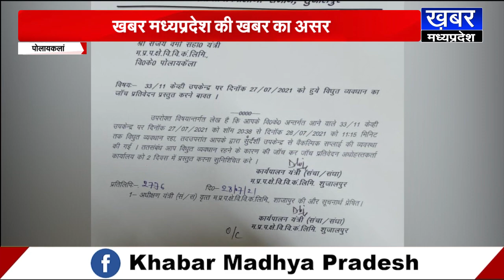POLEY KALAN | खबर मध्यप्रदेश की खबर का असर, डीके दिवेश छीपा ने दिया जांच के आदेश